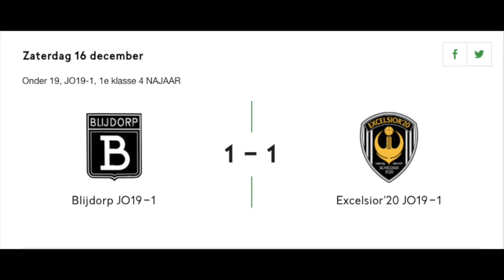Samenvatting Blijdorp JO19-1 VS Excelsior'20 JO19-1 - 16.12.2017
Samenvatting Blijdorp JO19-1 VS Excelsior'20 JO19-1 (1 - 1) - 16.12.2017 Zaterdag 14:00